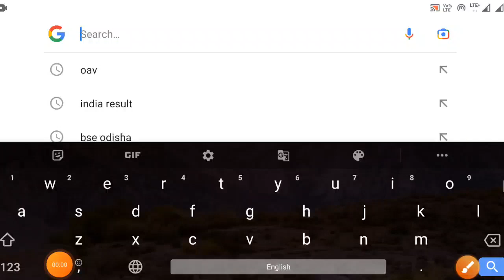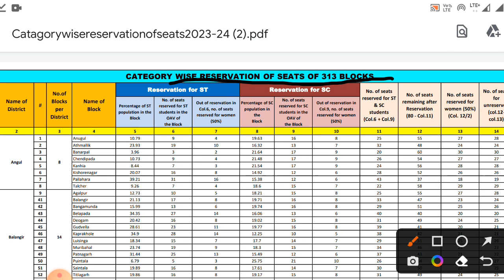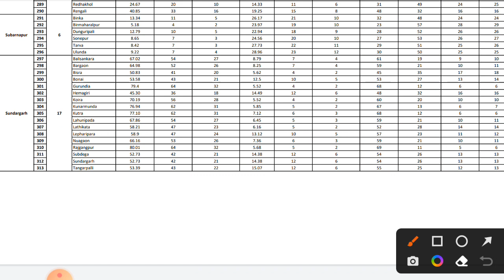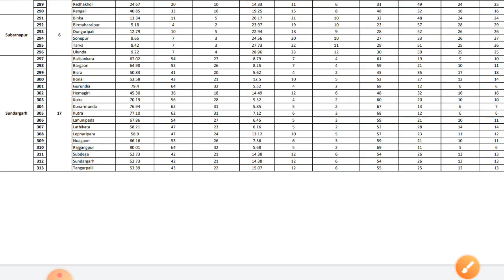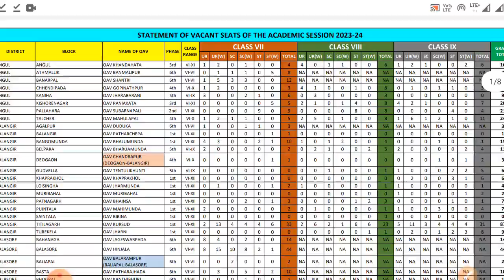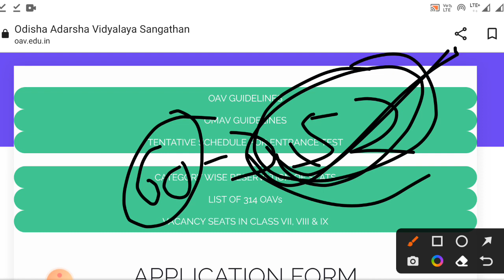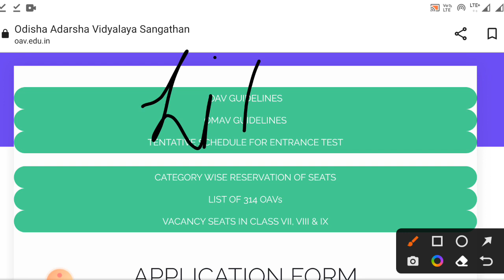Odisha Adarsh vidyalaya Entrance Exam result 2023|Oavs exam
cover topics:-

odisha Adarsh vidyalaya result date 2023

odisha Adarsh vidyalaya cutoff marks 2023

Adarsh vidyalaya cutoff marks 2023 class6

OAVS cutoff marks 2023 class-7

Adarsh vidyalaya 2023 cut off marks

odisha adarsha vidyalaya cut off marks 2022-23 for class 6 students

odisha adarsha vidyalaya entrance exam cut off marks 2023

What is qualifying mark for OAVS?

How do I check my Oavs merit list?

How can I check my OAV result?

How can I get admission in OAVS?

How many seats are in Adarsha Vidyalaya in Odisha?

How many OAV schools are there in Odisha?

OAVS Class 6 Entrance Exam 2023

OAVS Class 6 Admission 2022

OAVS Class 6 Entrance Exam 2023 odisha

Adarsha Vidyalaya Result 2022 Class 6

OAVS cut off marks 2022 for students

Merit List of OAVS Entrance 2022

Adarsha Vidyalaya Result 2021 Class 6

OAVS Result 2023 Date

odisha adarsha vidyalaya entrance exam result 2023 odisha

oavs entrance exam result date 2023

oavs result publish 2023 class 6,7,8,9

oavs class 6, 7, 8, 9 result date

odisha adarsha vidyalaya 2023 result

oavs entrance exam result kemiti dekhibe

oavs result kebe asiba

oav result 2023

how to check oavs result